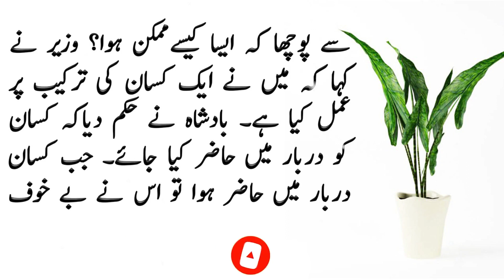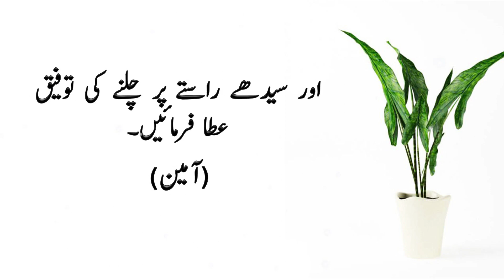Moral Stories In Hindi | Badshah Aor Wazir Ke Kahani | Urdu/Hindi | Sabaq Amoz Kahani | Story Palace